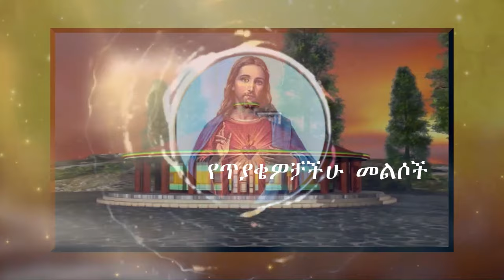የጥያቄዎቻችሁ መልሶች 20/4/2016 ዓ.ም በዓለማችን ላይ የማይደገም ታሪክ የተባለው የጌታ ልደት ነው!